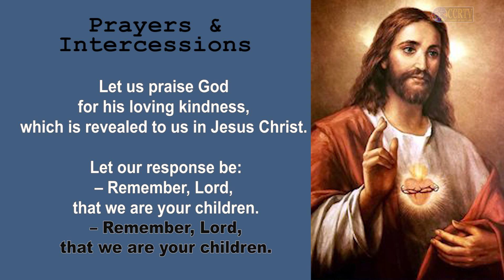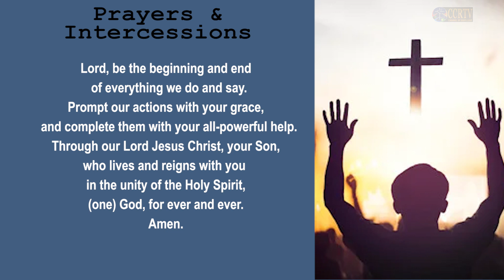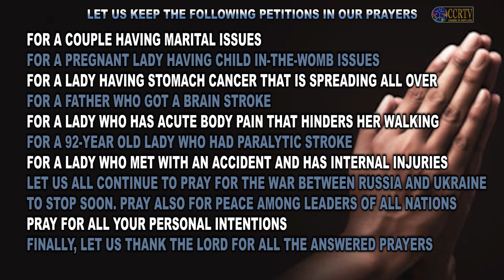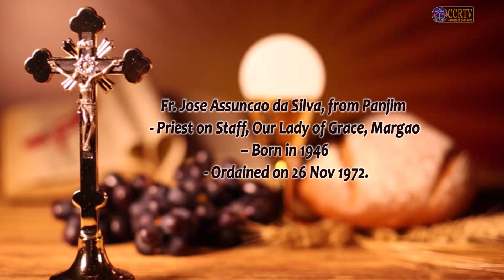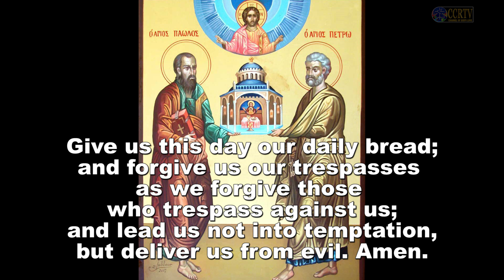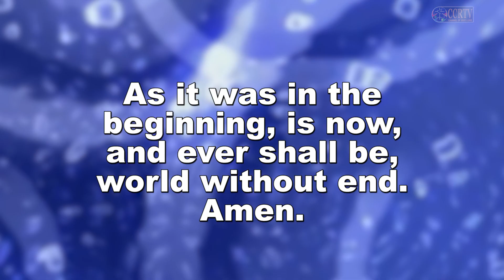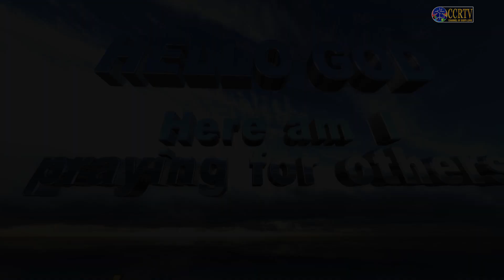Intercessory Prayer - 03 March 2022